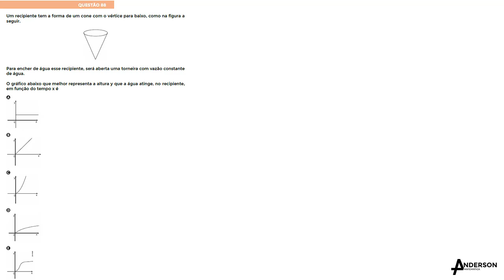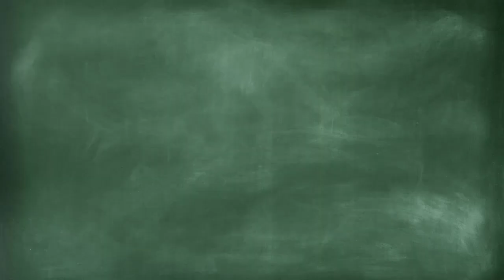REVISÃO MATEMÁTICA ENEM - Questão 88